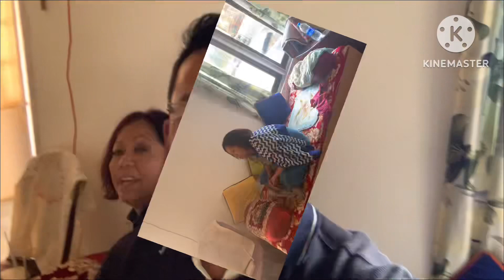Hamro 2023ko 25 December yasari betyo. (@chamling 21 vlogs)